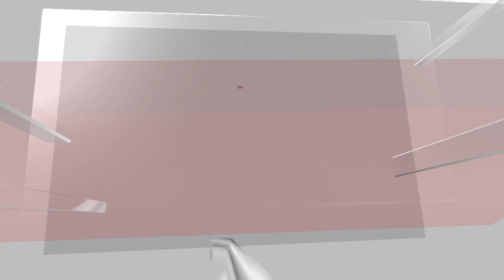NASA UFO Panel | NASA's UFO Study Team Reveals Its Finding | UFO News NASA | N18V | U.S. News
NASA’s Unidentified Anomalous Phenomena (UAP) study team will share its findings on Thursday (September 14). The independent team commissioned in 2022, consisted of 16 experts from different fields for examining UAPs from a scientific perspective and developing potential methods for future study.